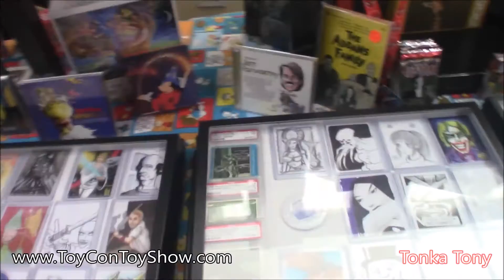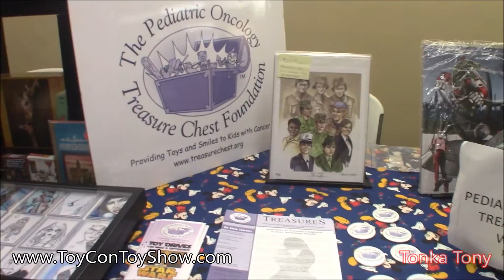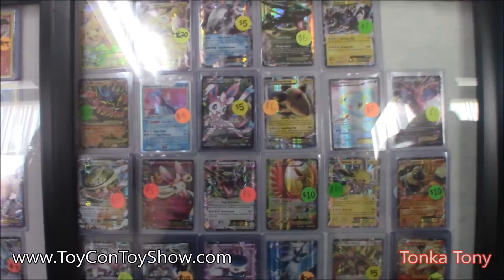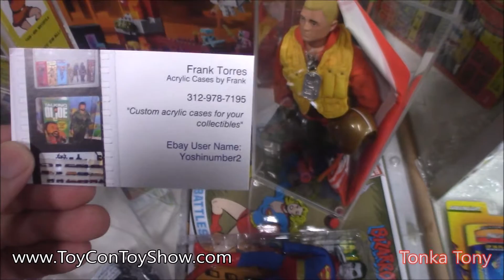Toy Convention Show - Bridgeview IL 11-06-2016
Hi YouTube,

This is my video of Toy Con Toy Show in Bridgeview IL. We had so much fun there and purchased a lot of toys.

The next show will be December 4th and it will be a Charity Show for THE PEDIATRIC ONCOLOGY TREASURE CHEST FOUNDATION, supporting the kids diagnosed with cancer. On 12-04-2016 the show will be from 8:30am to 2:00pm and if you love Toys, then Toy Con Toy Show is the convention you need to be at. It will be located at 7900 S. Oketo Ave. Bridgeview IL. The cost is $5.00 or bring a Sealed Action Figure so you can get in for FREE!!! All donated Toys will go to the Pediatric Oncology Treasure Chest Foundation.

Tell them Tonka Tony sent you.